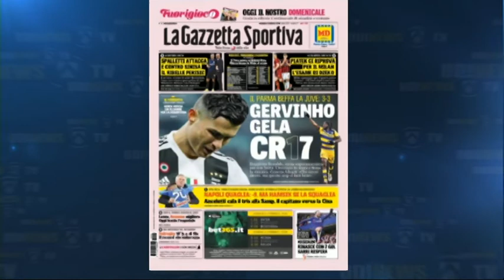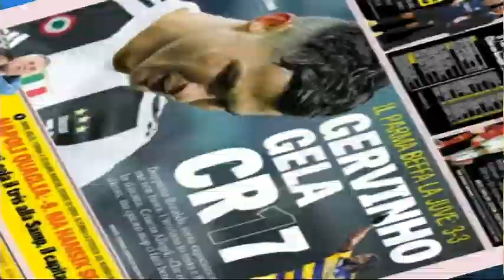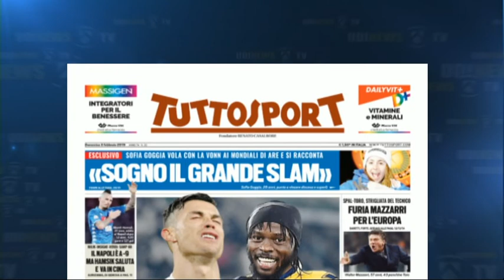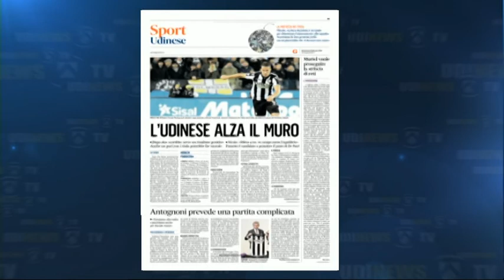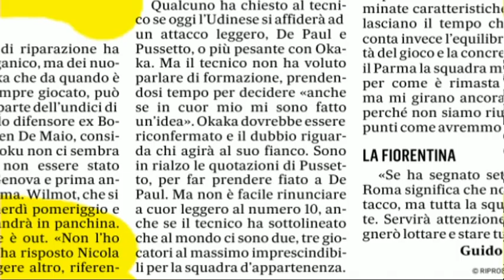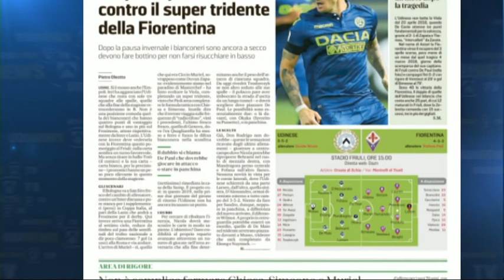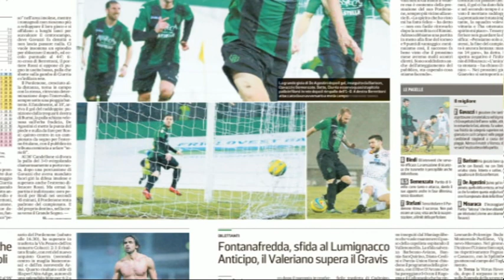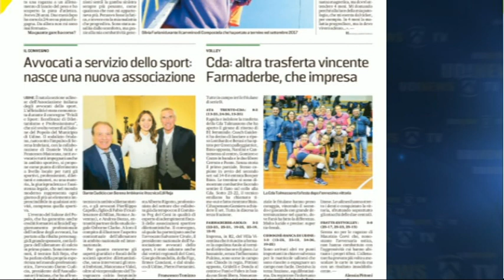TG NEWS 24 | 3 Febbraio 2018 | ore 7 2a parte